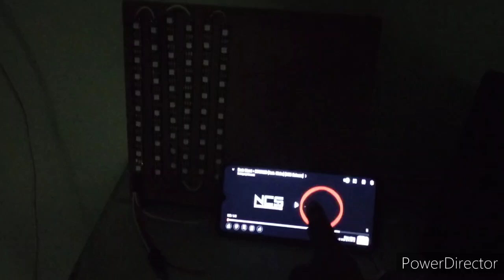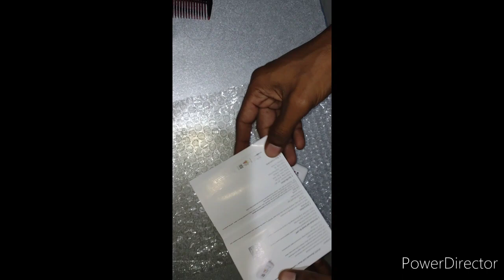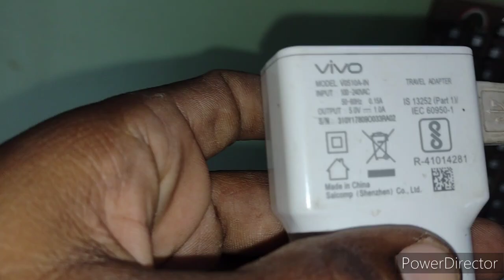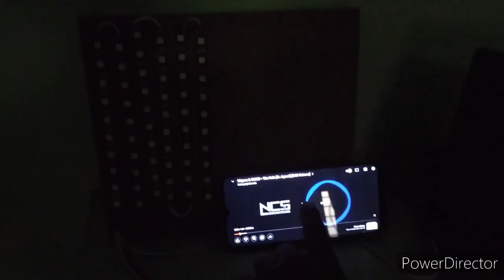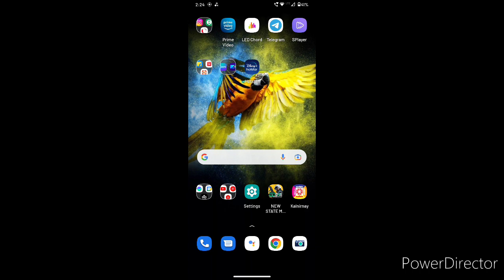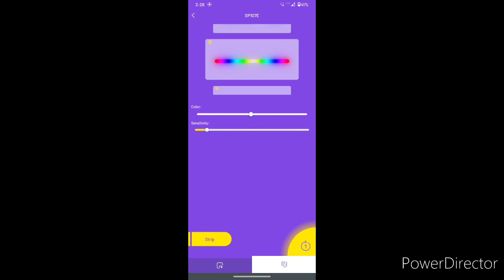How to make LED music reactive strip vu meter (Hindi)electric